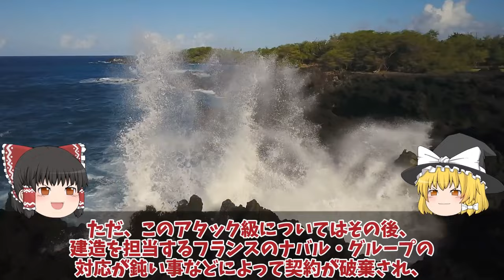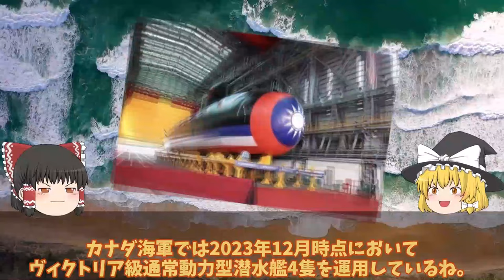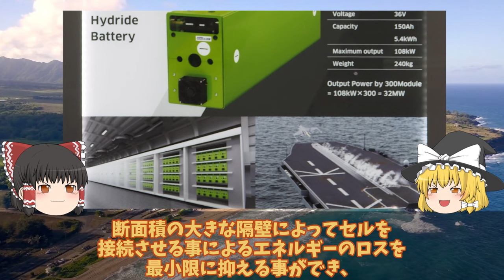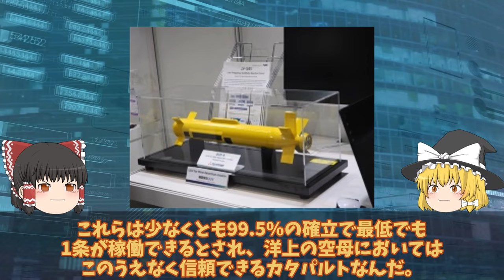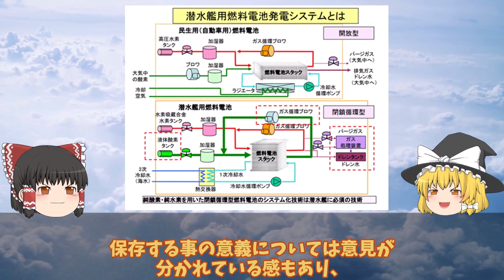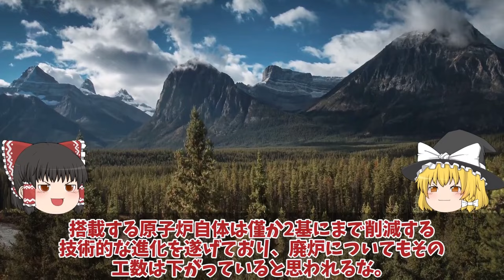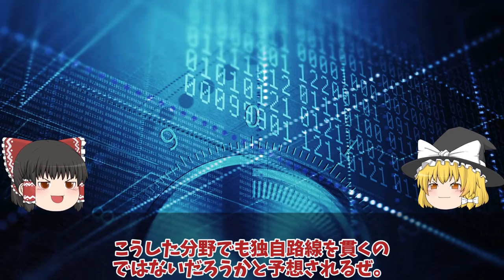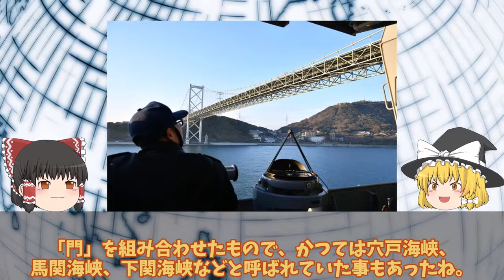【ゆっくり解説・軍事News】陸海空自最強 防衛省ついに本気で潜水艦カナダへ初輸出たいげい型潜水艦の静粛性にカナダが！注目狙う世界に【スペシャル・特集】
陸海空自最強 防衛省ついに本気で潜水艦カナダへ初輸出たいげい型潜水艦の静粛性にカナダが！注目狙う世界に【スペシャル・特集】

1防衛省ついに本気で潜水艦カナダへ初輸出たいげい型潜水艦の静粛性にカナダが！注目狙う世界に国連恐れる？

2川崎重工ついに電磁カタパルト革命ギガセル変える空母護衛艦大和!電磁式カタパルト搭載で空母建造計画浮上か？

3海上自衛隊引き渡し豪州原潜導入間近に超ショック！世界の原潜完全放置で国連激怒？

4海自巨大護衛艦ひゅうが関門海峡を突破で海の難所制覇か！海上の巨人ひゅうが関門海峡を悠々と通過海自訓練が話題に？